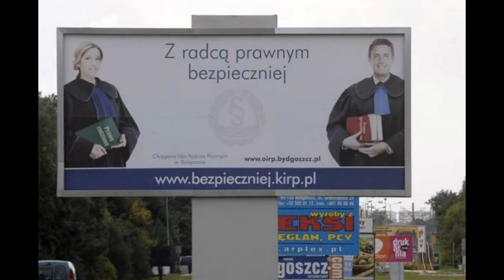BILLBOARDY PRUSZKÓW TEL. 782 666 777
Pruszków jest siedzibą powiatu pruszkowskiego w województwie mazowieckim, nad rzeką Utratą.
Zamieszkane przez 59 025 osób miasto stanowi ośrodek przemysłowo-usługowy. Przecinają go drogi wojewódzkie nr 701, 718 i 719 oraz autostrada A2.